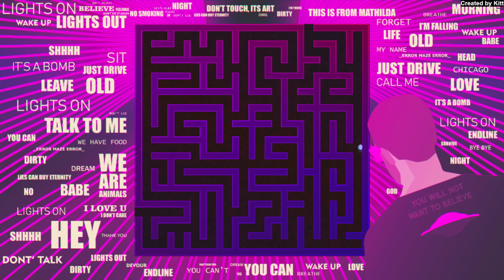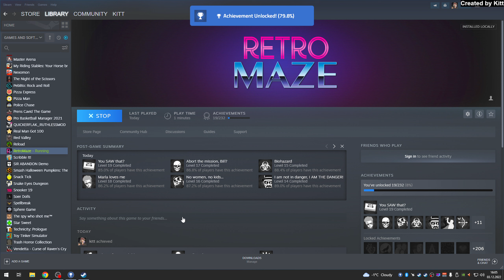RetroMaze [100% Achievement Playthrough, No Commentary]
A random maze game. Absolutely not special in any regards.